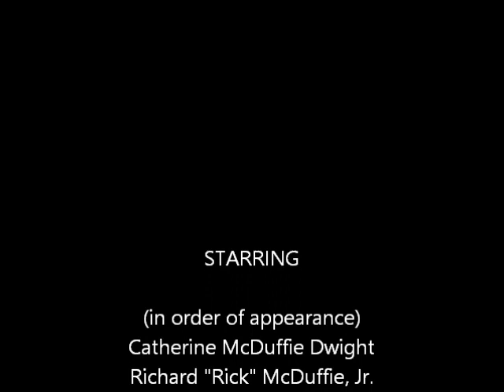Granddaughters and Horses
Some video of the McDuffie granddaughters on our McCurdy Plantation Horses.  The great music is "Girls and Horses" by Templeton Thomas.  I own no rights to the music, but I sure am a big fan!  Hear more of Templeton's music on YouTube.